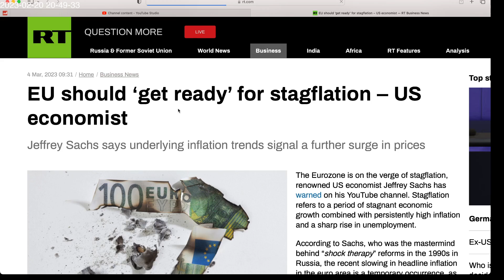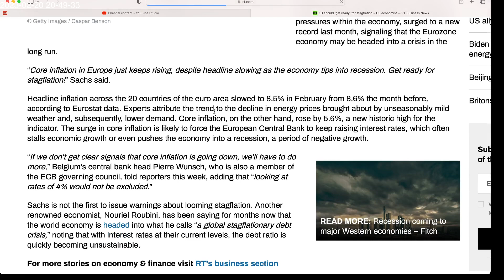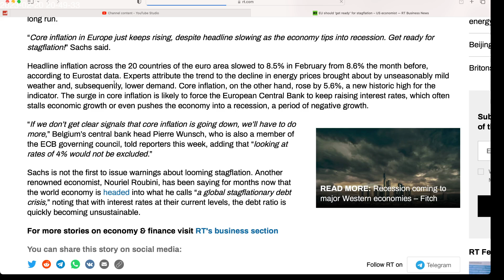More sanctions? The Eurozone is on the verge of stagflation (not good). US economist reports.